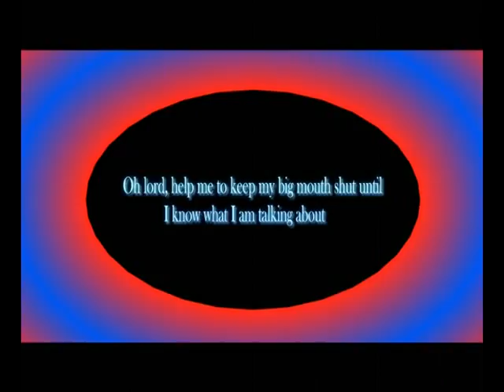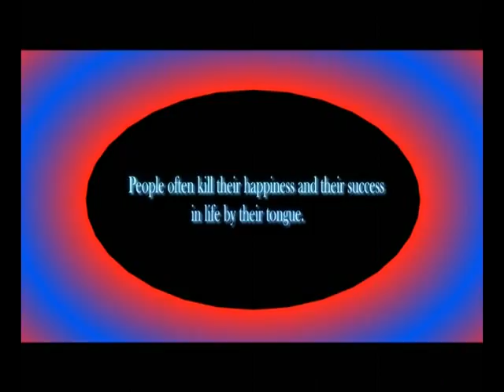Tongue & Talk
This work has done in AFTER EFFECTS and Music in ABLETON Live softwares